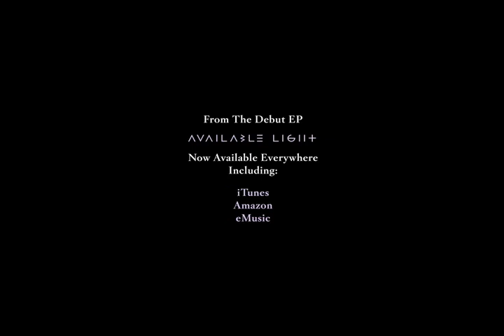Old Man :: AVAILABLE LIGHT :: James McCartney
"OLD MAN"
From The Debut EP
JAMES McCARTNEY :: AVAILABLE LIGHT
Now Available on MaybeNot/Engine Company Records

. . . and Everywhere Else Music Is Sold

OLD MAN

Old man look at my life I'm a lot like you were

Old man look at my life twenty-four and there's so much more
Live alone in a paradise that makes me think of two
Love lost such a cost give me things that don't get lost
Like a coin that won't get tossed rolling home to you

Old man take a look at my life I'm a lot like you
I need someone to love me the whole day through
One look at my eyes and you can tell that's true

Lullabies look in your eyes run around the same old town
Doesn't mean that much to me to mean that much to you
I've been first and last look at how the time goes past
But I'm all alone at last rolling home to you

Written by Neil Young (Broken Fiddle Music, Inc., c/o Wixen Publishing, ASCAP)

Recorded at Hog Hill Mill Studios, Sussex, Abbey Road Studios, London, SeeSquared Studios, New York, and Avatar Studios, New York

Produced by David Kahne and Paul McCartney
Mixed by David Kahne
Mastered by Greg Calbi at Sterling Sound, New York

Instrumentation:
James McCartney—vocals, electric guitar, acoustic guitar,
mandolin, piano, bass
Divya Kasturi—vocals, vocal harmonies
Steve Bayley—guitar, keyboards, vocal harmonies
Gil Goldstein—accordion
Steven Isserlis—cello
Charlie Turner—bass, vocal harmonies
Bryan Johnson—drums
Shawn Pelton—drums